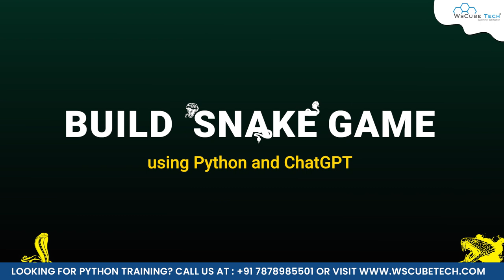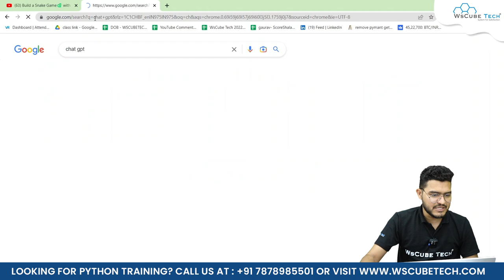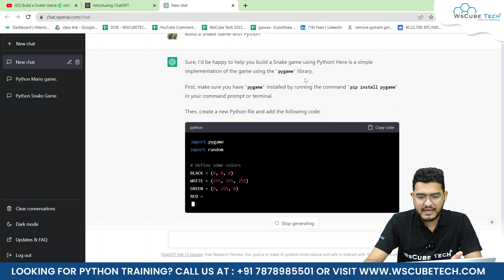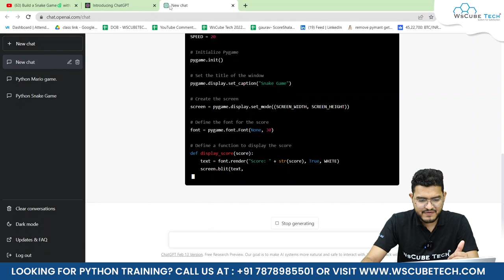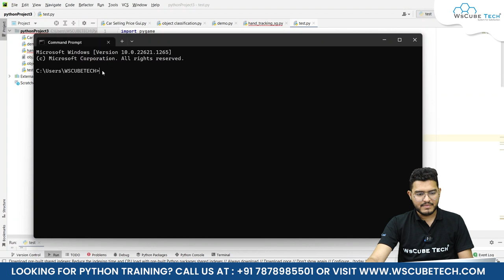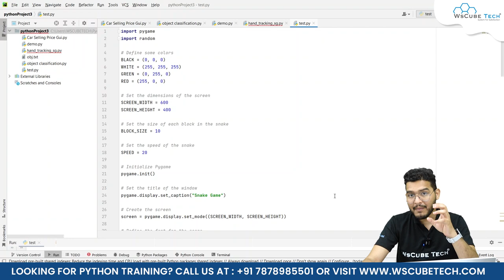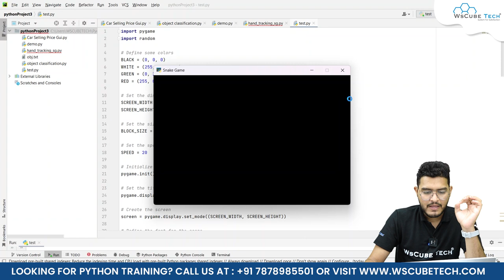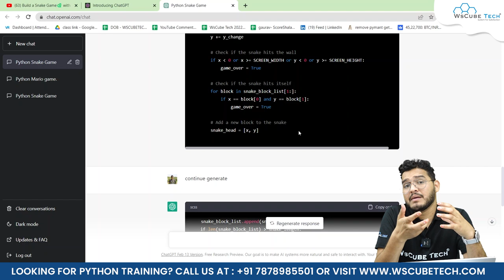I Built a SNAKE GAME using Python & ChatGPT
In this video, we explore the world of Python programming and game development by building a classic Snake game. But that's not all - we take it one step further and incorporate ChatGPT, a powerful language model developed by OpenAI, to enhance the game experience.

Through the use of Python's Pygame library and ChatGPT's natural language processing capabilities, we create a dynamic game that responds to player input in real time. As the player navigates their snake through the game board, they'll encounter various obstacles and challenges that are generated on the fly by ChatGPT.

Whether you're a seasoned Python developer or a beginner looking to expand your skills, this video has something for everyone. So come join us as we dive into the world of Python programming, game development, and cutting-edge AI technology!